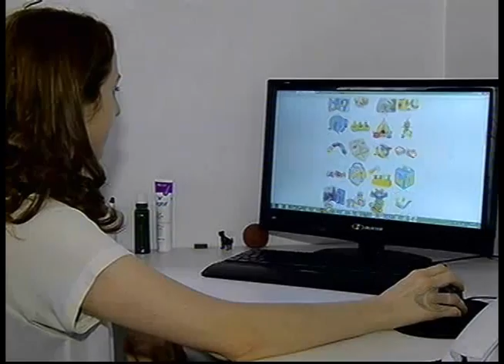NOTÍCIAS DA REDAÇÃO - Quarta-feira 10/09/2014